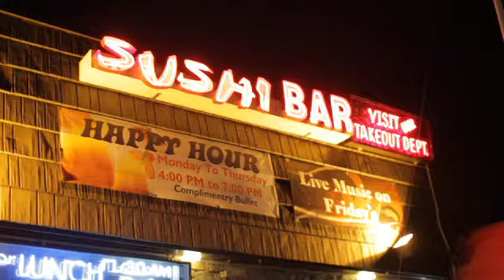Franco Reel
Franco Moscato's Director's Reel